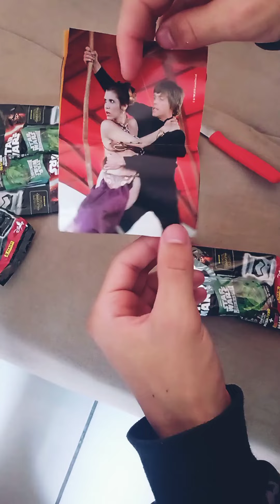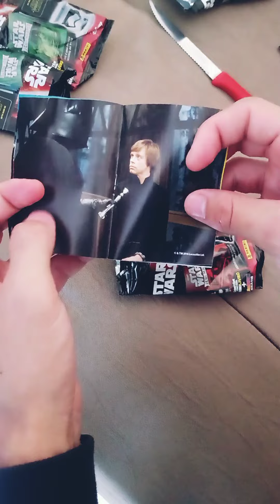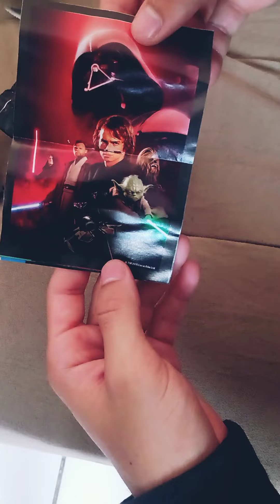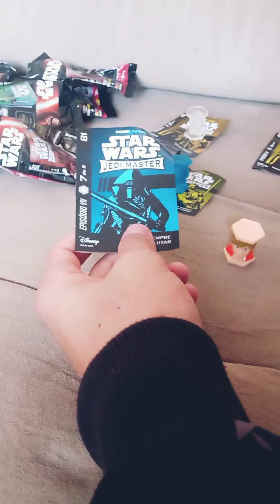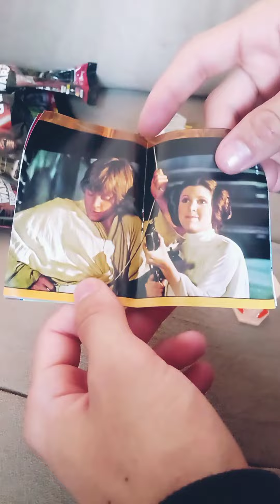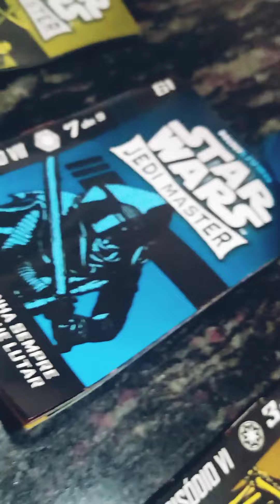COMPREI VARIOS ABADONS DE STAR WARS !!!!!! (UNBOXING)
EAE PESSOAL, TUDO BEM? ESPERO QUE SIM.
NO VIDEO DE HOJE TEMOS UMA UNBOXIN DE PEQUENOS ABADONS DE STAR WARS, ESPERO QUE GOSTEM.

DEIXEM NOS COMENTÁRIOS IDEIAS PARA VIDEOS TAMBÉM, AGORA E A ETAPA FINAL, RUMO AOS 1K